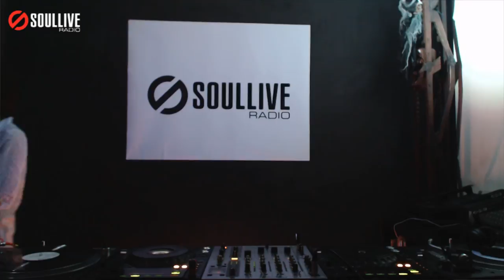Resonation show - Dasha Zet (soullivefm.com)